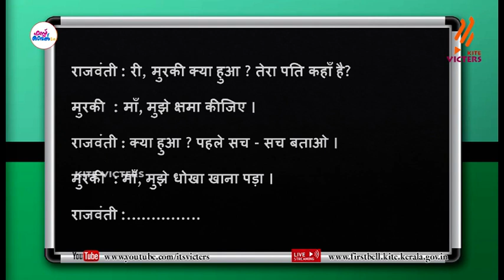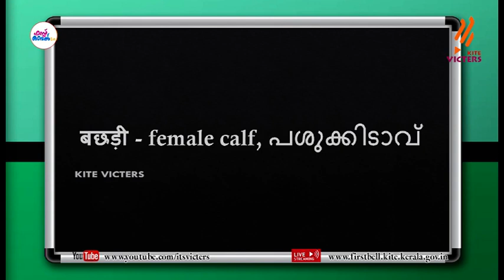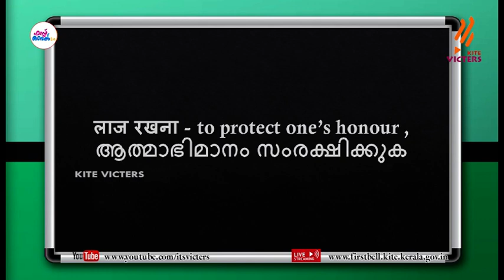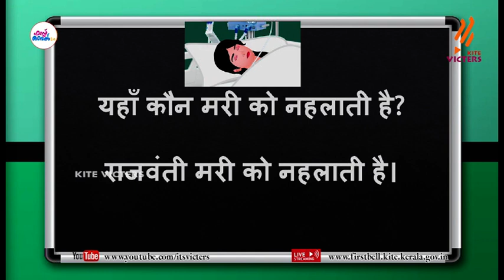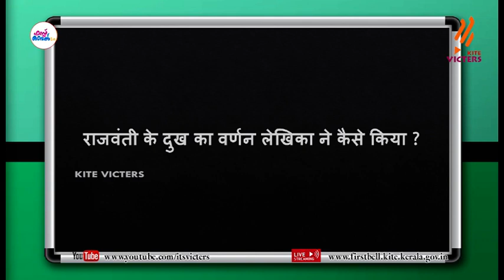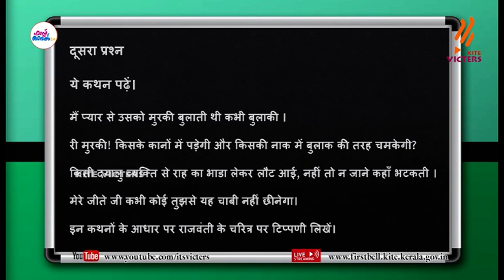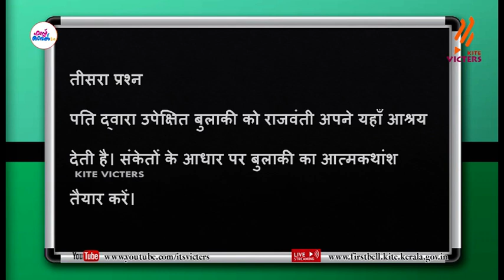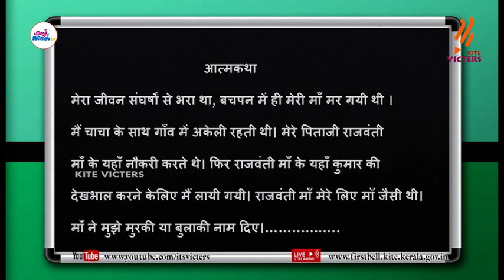First Bell 2.0 Plus Two Hindi Class 30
സംസ്ഥാനത്തെ സ്‌കൂൾ കുട്ടികൾക്ക് സാങ്കേതിക സൗകര്യങ്ങൾ പ്രയോജനപ്പെടുത്തിക്കൊണ്ടു കൈറ്റ് വിക്ടേഴ്സ് ചാനല്‍ സംപ്രേഷണം ചെയ്ത Plus Two Hindi Class 30 First Bell 2.0.more page’s face book Instagram you tube web